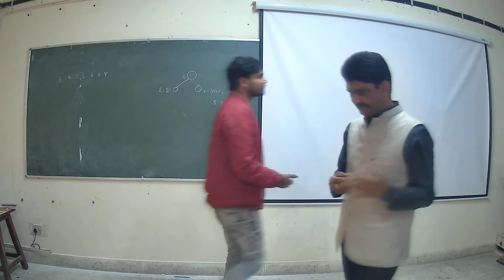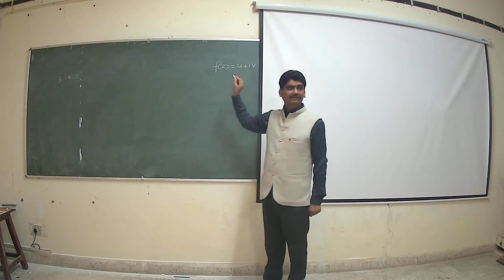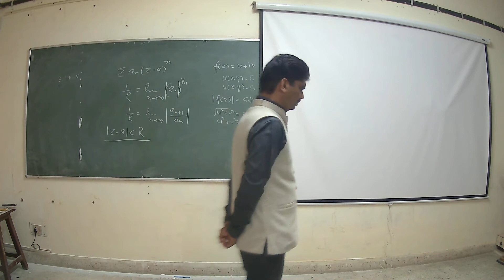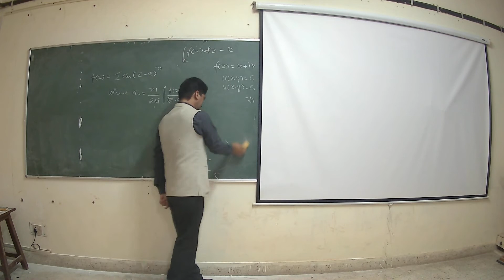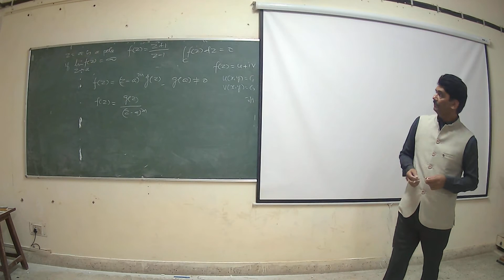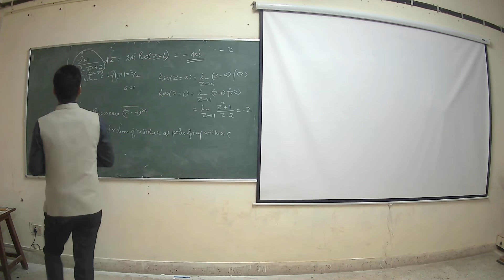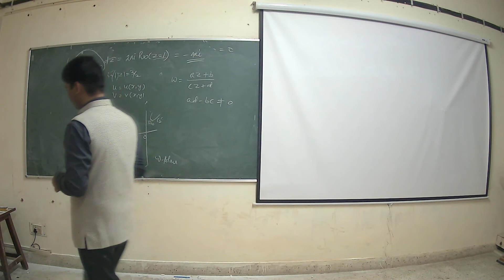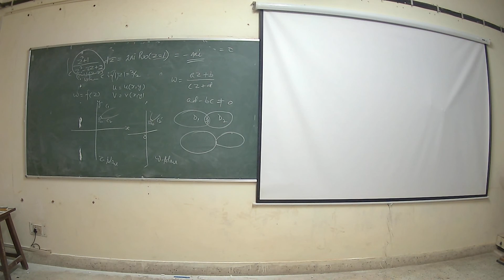Complex Analysis | Department of Mathematics | CSJMU Kanpur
Topic : Complex Analysis
Lecture by : Dr. P.N. Pathak